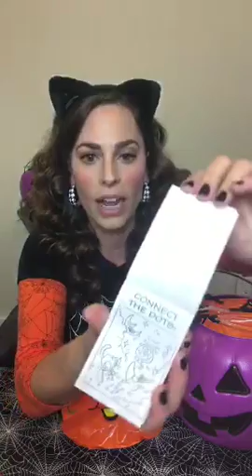🎃👻TRICKS & TREATS: Top 10 LaMayzing essential oil hacks of 2017 {S. 121}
Join me for my top 10 essential TRICKS and TREATS oil life hacks of 2017! If you missed the one from 2016, be sure you catch up! I'd love to help you get started on your wellness journey. Reach out if you want support!